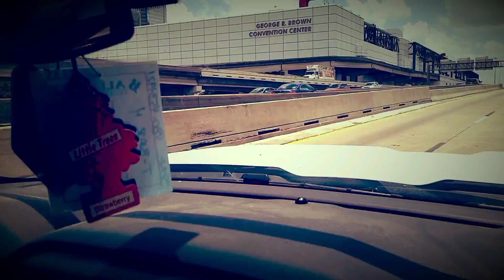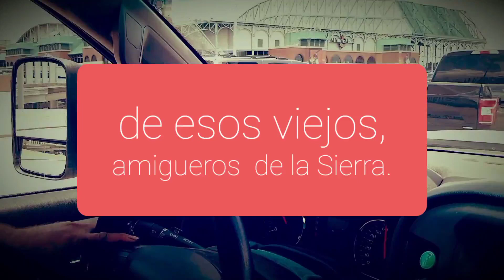De esos viejos, Amigueros de la sierra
por Houston texas.